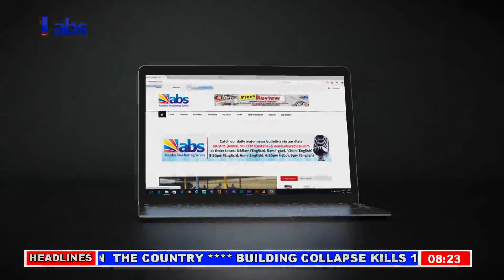ABS Morning News 03-02-2019